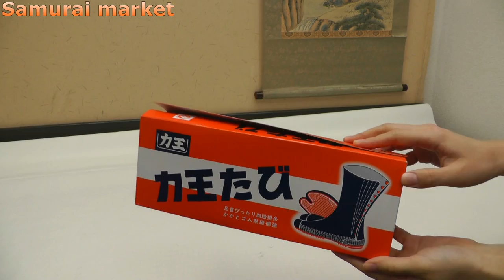Tabi Ninja Shoes, Jikatabi boots, Rikio Shoes - Ninja Boots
This finely crafted collectible is shipped to you, by us, directly from Japan. Pride is taken in knowing that we're able to share our local heritage with the world.

Tabi Ninja Shoes